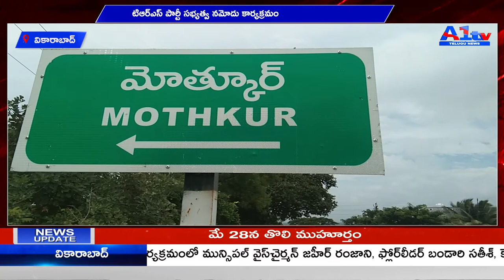వికారాబాద్ టిఆర్ఎస్ పార్టీ సభ్యత్వ నమోదు కార్యక్రమం || A1TV TELUGU